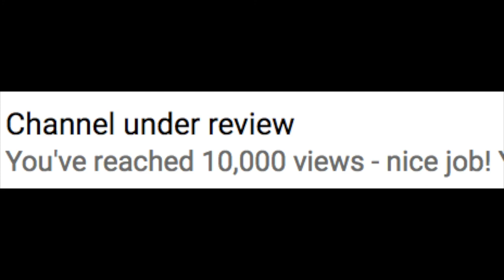Quick Shots 10,000 Views!!